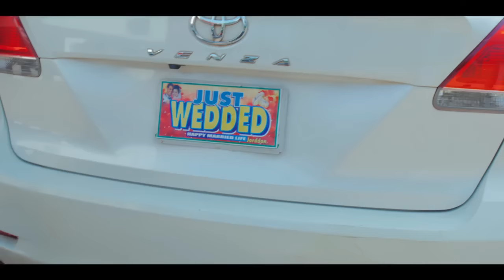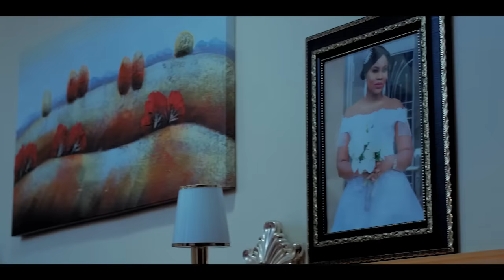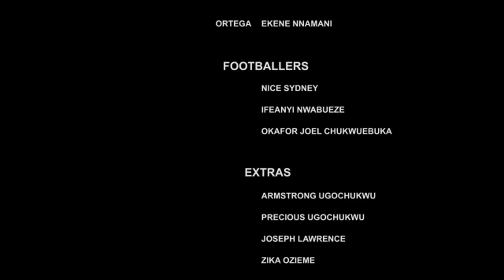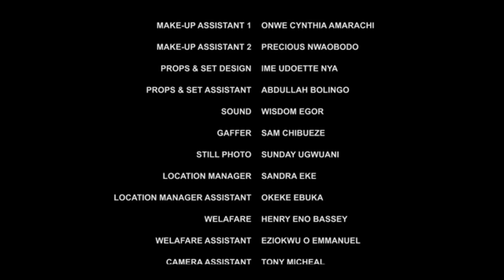My Husband Kicked Me Out After Beating Me Up But I Met A Rich Man That Treats Me Like A Queen/Movie